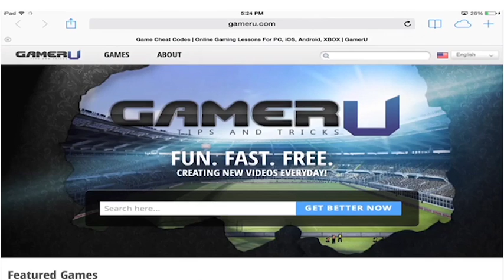Candy Crush Saga - Wie man Level 153 bewaeltigt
Willkommen zu GamerU Candy Crush Tipps und Tricks fuer Lebel 153

Um Level 153 zu bewältigen müssen Sie eine Kombination aus 2 Color Bombs sammeln und
10.000 Punkten in 45 Zügen erreichen. Dass Brett für dieses Level kreiert einen Engpass für
Candies welcher durch Zweischichtige Gebäcke blockiert wird.

Hier sind 5 Tipps um Level 153 zu gewinnen:

Erstens: Entfernen Sie die obere Gruppe mit Schichtgebäcken zuerst um dass Brett zu füllen und Ihnen mehr Optionen zu geben um Color Bombs zu kreieren.

Zweitens: Erstellen Sie Super Candies um die Schichtgebäcke schnell und mit wenigen Zügen
zu beseitigen. Sie müssen nicht alle Schichtgebäcke beseitigen um zu gewinnen, aber es wird Ihnen mehr Platz geben um mehr Candies zu vereinen.

Drittens: Schauen Sie nach der ersten Color Bomb, Color Bombs sind Ihre Hauptpriorität.
Wenn es zu schwierig ist Ihre Color Bomb mit einer weiteren Color Bomb zu kombinieren,
lösen sie sie aus um die übrigen Farben auf dem Brett zu gruppieren.

Viertens: Seien Sie sicher im Voraus zu planen wenn Sie die zweite Color Bomb machen, damit sie neben die erste Color Bomb fällt um diese Kombination zu sammeln.

Fünftens: Seien Sie vorsichtig mit den Striped und Wrapped Candies, da diese Super Candies dass Potential haben Ihre Color Bomb zu aktivieren bevor Sie die Kombination sammeln können die Sie brauchen.

Dass waren unsere Tipps und nun viel Glück!